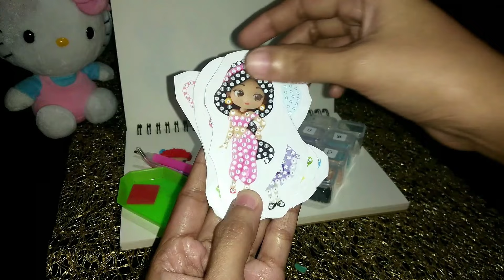DIY Diamond Painting Sticker Frozen Anna | Disney Princess Asmr | Hanaboo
Dive into a world of enchantment with our latest unboxing video featuring a dazzling Disney Princess diamond painting sticker! Join us as we unwrap this magical creation, meticulously crafted with shimmering diamonds, bringing to life the beloved character in stunning detail. Whether you're a seasoned diamond painter or a Disney enthusiast, this video is sure to inspire your creative spirit and transport you to a realm of fairy tale charm. Don't miss out on the opportunity to add a touch of royal elegance to your collection. Watch now and let the magic unfold!

CHAPTERS:
00:00 Intro
00:35 Prep Up
01:11 Drill Y
01:32 Drill H, P, A, U & R
02:07 Drill L
02:50 Finish Product & Prep Down

I'm Hanaboo and I do videos of anything that interests me.

Stay Positive!
xoxo, Hanaboo.